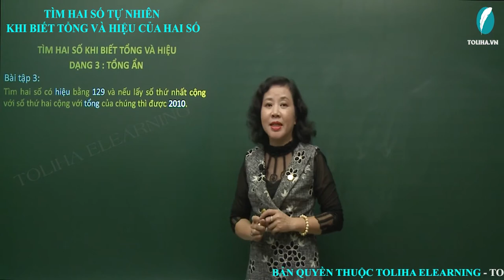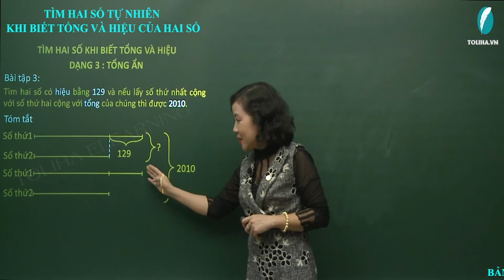Tìm Hai Số Khi Biết Tổng Và Hiệu Của Hai Số (Tổng Ẩn) - Toán Nâng Cao Lớp 4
Bài tập 1: Tổng hai số là 678, biết xoá chữ số 5 ở hàng trăm của số lớn được số bé. Tìm số bé.
Bài giải
Vì tổng hai số là 678 nên số lớn là số có 3 chữ số, số bé là số có hai chữ số
Số lớn có dạng: 5ab
Số bé có dạng: ab
Số lớn hơn số bé là: 5ab - ab = 500
TÌM HAI SỐ KHI BIẾT TỔNG VÀ HIỆU CỦA HAI SỐ (TỔNG ẨN)